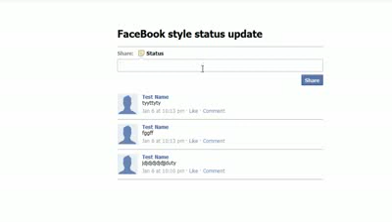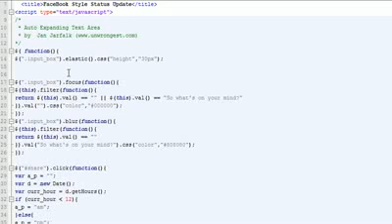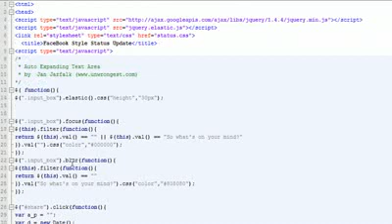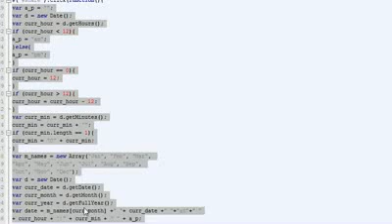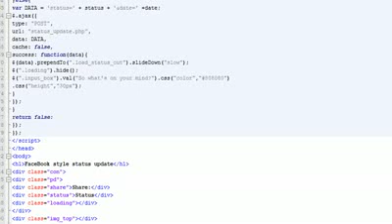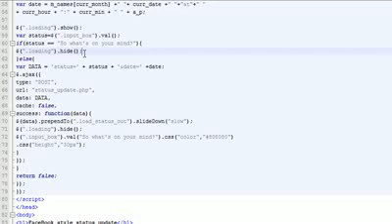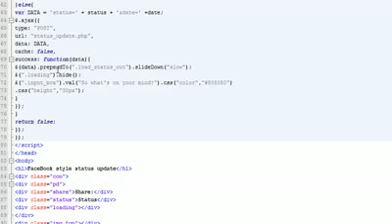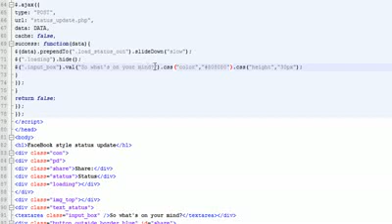jQuery Tutorial (FaceBook styled status update or wall part1)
In this tutorial I will show you howto make a facebook styled status or wall using jQuery, PHP,html and CSS.